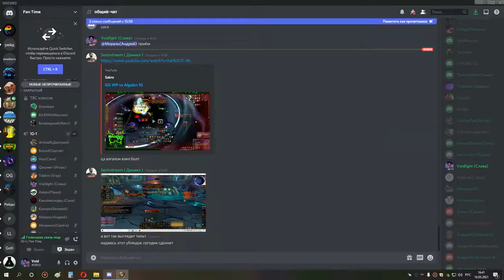1я часть ульда 10 хпал ретрик 16 05 21